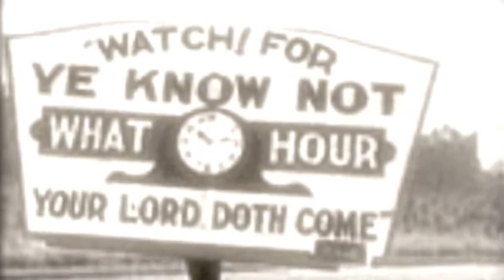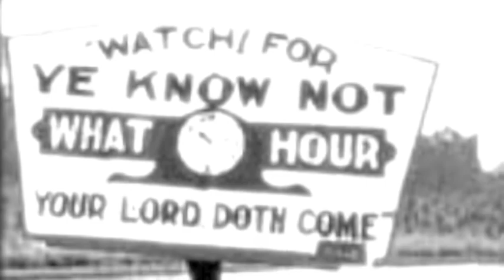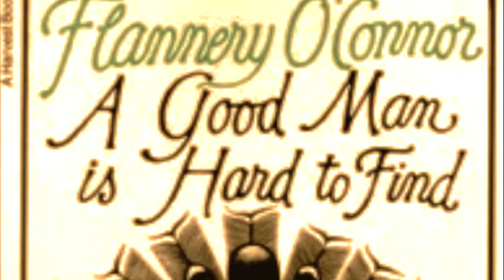A good man is hard to find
Interpretation of Flannery O'Connor's A Good Man is Hard to Find